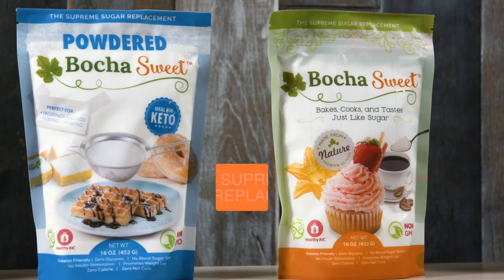BochaSweet - Ditch The Cane Sugar and HFCS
🚫 Ditch the cane sugar and HFCS! 🚫

Did you know weight gain leads to insulin resistance, diabetes, and heart disease?

If you have been searching for a sugar replacement that actually DOES taste just like cane sugar, without any bitter aftertaste. Look no further than BochaSweet!

Get started today improving your "body language" with BochaSweet!